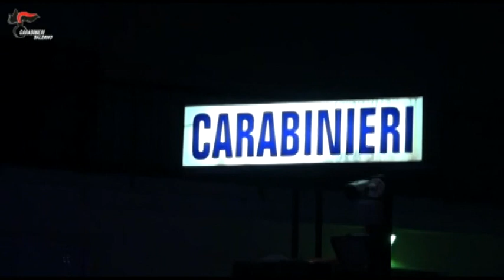✅ DROGA, ANCORA ARRESTI DELLE FORZE DELL'ORDINE |SUD TV 114